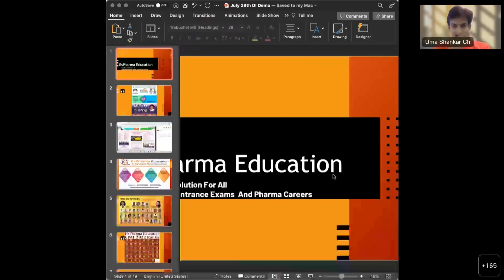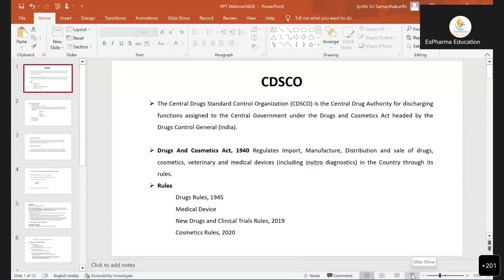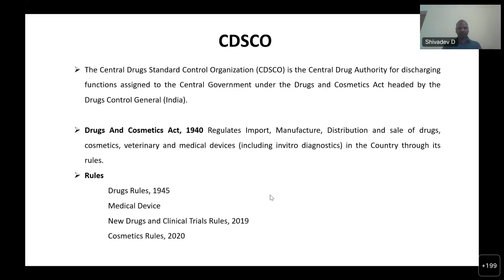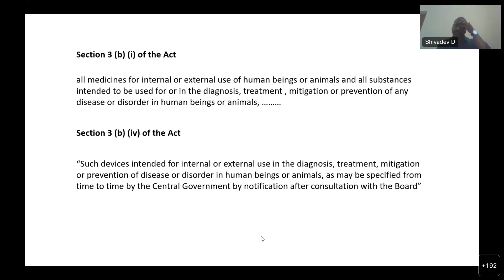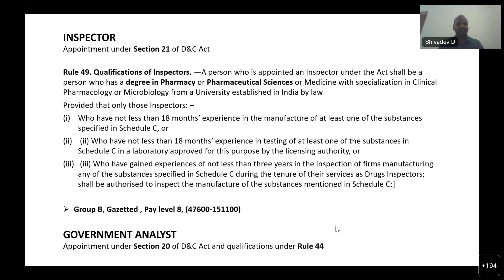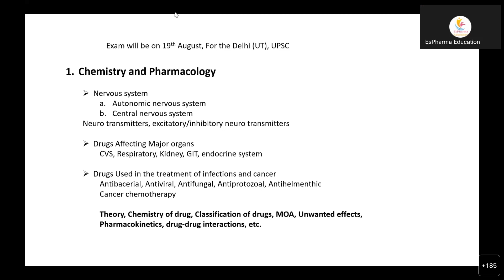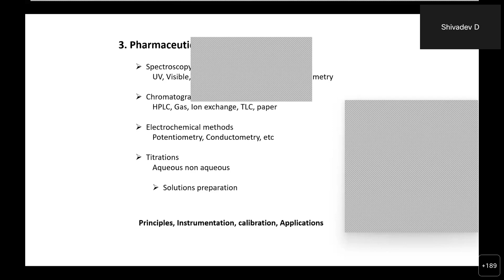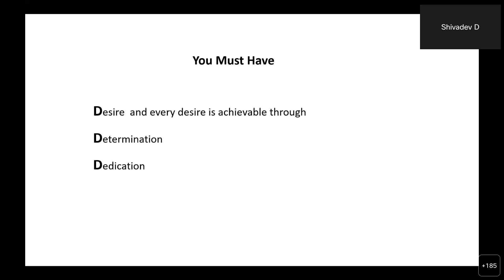How To Prepare For Drugs Inspector Exam by Mr.Shivadev CDSCO Hyd on 06th August 2023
You will get All soft Copy materials And Daily Motivation Posts

What’s app community